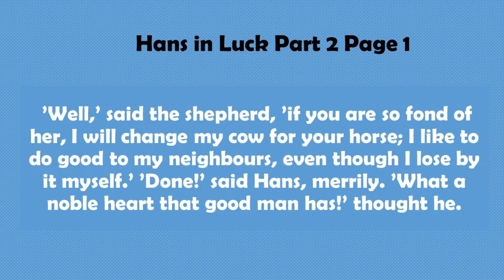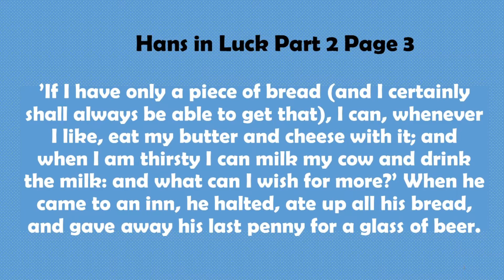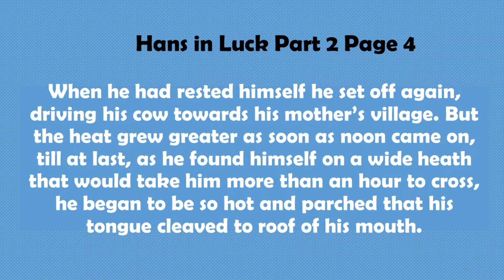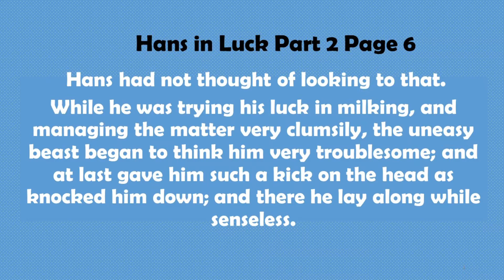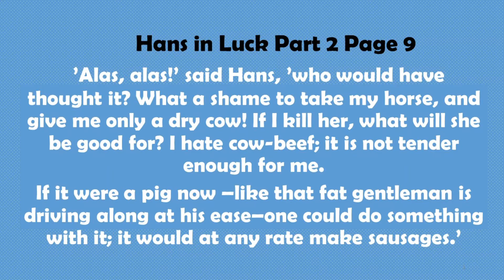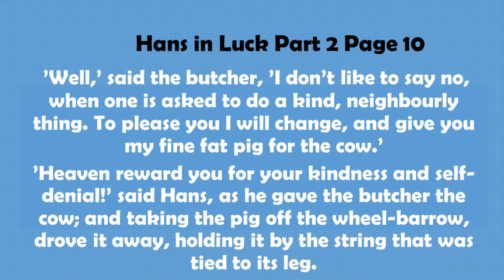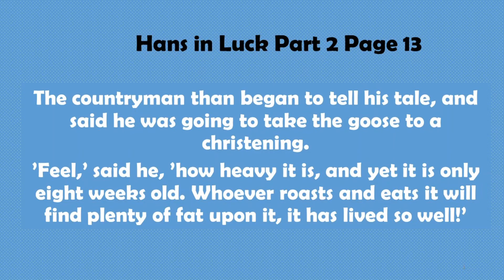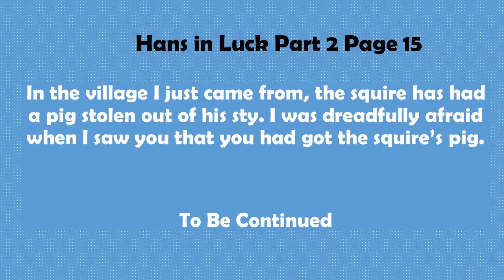Just ENGLISH, Hans in Luck (Part 2)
Learn and improve your English through stories.

1
 ’Well,’ said the shepherd, ’if you are so fond of her, I will change my cow for your horse; I like to do good to my neighbours, even though I lose by it myself.’ ’Done!’ said Hans, merrily. ’What a noble heart that good man has!’ thought he.

2
Then the shepherd jumped upon the horse, wished Hans and the cow good morning, and away he rode.
Hans brushed his coat, wiped his face and hands, rested a while, and then drove off his cow quietly, and thought his bargain a very lucky one.

3
’If I have only a piece of bread (and I certainly shall always be able to get that), I can, whenever I like, eat my butter and cheese with it; and when I am thirsty I can milk my cow and drink the milk: and what can I wish for more?’ When he came to an inn, he halted, ate up all his bread, and gave away his last penny for a glass of beer.
4
When he had rested himself he set off again, driving his cow towards his mother’s village. But the heat grew greater as soon as noon came on, till at last, as he found himself on a wide heath that would take him more than an hour to cross, he began to be so hot and parched that his tongue cleaved to roof of his mouth.

5
’I can find a cure for this,’ thought he; ’now I will milk my cow and quench my thirst’: so he tied her to the stump of a tree, and held his leathern cap to milk into; but not a drop was to be had.
Who would have thought that this cow, which was to bring him milk and butter and cheese, was all that time utterly dry?

6
 Hans had not thought of looking to that.
While he was trying his luck in milking, and managing the matter very clumsily, the uneasy beast began to think him very troublesome; and at last gave him such a kick on the head as knocked him down; and there he lay along while senseless.

7
Luckily a butcher soon came by, driving a pig in a wheelbarrow.
’What is the matter with you, my man?’ said the butcher, as he helped him up.
Hans told him what had happened, how he was dry, and wanted to milk his cow, but found the cow was dry too.

8
Then the butcher gave him a flask of ale, saying, ’There, drink and refresh yourself; your cow will give you no milk: don’t you see she is an old beast, good for nothing but the slaughter-house?’

9
 ’Alas, alas!’ said Hans, ’who would have thought it? What a shame to take my horse, and give me only a dry cow! If I kill her, what will she be good for? I hate cow-beef; it is not tender enough for me.
If it were a pig now –like that fat gentleman is driving along at his ease–one could do something with it; it would at any rate make sausages.’

10
 ’Well,’ said the butcher, ’I don’t like to say no, when one is asked to do a kind, neighbourly thing. To please you I will change, and give you my fine fat pig for the cow.’
’Heaven reward you for your kindness and self-denial!’ said Hans, as he gave the butcher the cow; and taking the pig off the wheel-barrow, drove it away, holding it by the string that was tied to its leg.

11
So on he jogged, and all seemed now to go right with him: he had met with some misfortunes, to be sure; but he was now well repaid for all. How could it be otherwise with such a travelling companion as he had at last got?

12
The next man he met was a carrying a fine white goose.
The countryman stopped to ask what was o’clock; this led to further chat; and Hans told him all his luck, how he had so many good bargains, and how all the world went joyful and smiling with him.

13
The countryman than began to tell his tale, and said he was going to take the goose to a christening.
’Feel,’ said he, ’how heavy it is, and yet it is only eight weeks old. Whoever roasts and eats it will find plenty of fat upon it, it has lived so well!’

14
’You’re right,’ said Hans, as he weighed it in his hand; ’but if you talk of fat, my pig is no trifle.’
Meantime the countryman began to look grave, and shook his head.
’Hark ye!’ said he, ’my worthy friend, you seem a good sort of fellow, so I can’t help doing you a kind turn. Your pig may get you into a scrape.

15
In the village I just came from, the squire has had a pig stolen out of his sty. I was dreadfully afraid when I saw you that you had got the squire’s pig.